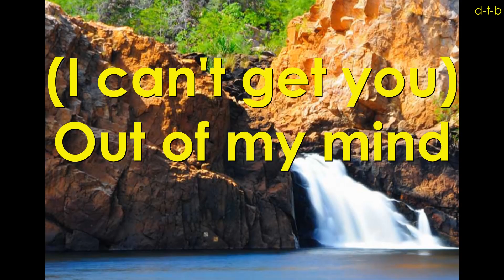(I can't get you) Out of my mind - a song by d-t-b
I composed this song one day during a hike at Edith Falls in Australia. A very positive blues and a love song for everyone. I had already played the intro and interlude to warm myself up and could install it here right away. A catchy song you just can't get out of your mind. This is a second version of the song with some additional bass and drums. You'll notice the big difference since the first version, which I recorded at the same day I wrote the song. On this recording almost 2 years later the song developed and me too. Although it still is just a sketch of the song. Every musician who will join in can add his special skills and ideas.
All instruments are played by d-t-b (Dave the Beaver, aka David Brandenberger).